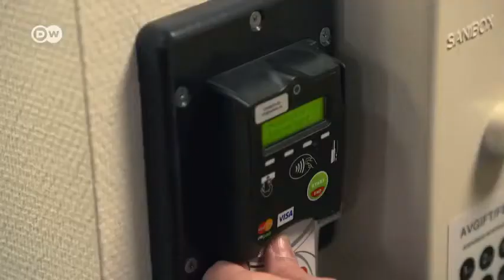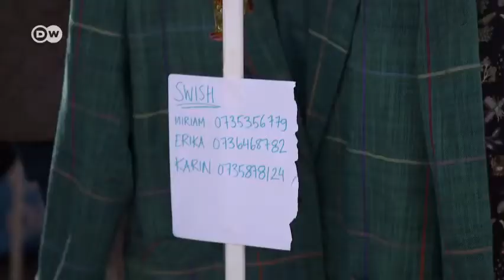Un mundo sin dinero en efectivo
Un mundo sin dinero en efectivo, en Suecia ya no están muy lejos de ello, ya sea en el tranvía o el auto bus, restaurante o cafetería, parquímetro o si, incluso los sanitarios, aquí prácticamente todo se paga con tarjeta o con el teléfono móvil.